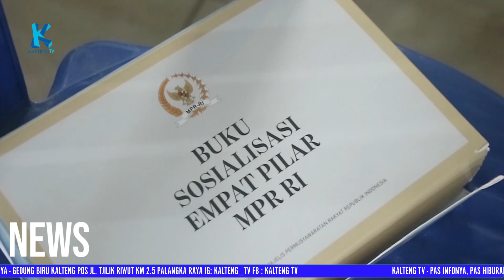ANGGOTA MPR RI AGUSTIN TERAS NARANG SAMBANGI SMAN 4 PALANGKA RAYA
Anggota DPD RI Daerah Pemilihan Provinsi Kalteng Agustin Teras Narang kembali menggelar sosialisasi empat pilar. Kali ini yang berkesempatan menjadi lokasi yaitu SMAN 4 Palangka Raya. Sebanyak 100 peserta didik antusias menyimak materi mengenai empat pilar kebangsaan tersebut.(Gilang Rahmawati/KTV)